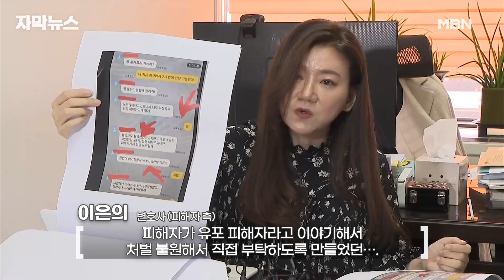[자막뉴스] 황의조 '불법 촬영물' 더 있나…＂휴대폰 4대 노트북 1대 포렌식＂ | 이슈픽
축구 국가대표 황의조 선수의 불법 촬영 혐의와 관련해 경찰이 황 씨의 휴대폰 4대와 노트북 1대를 분석하며, 필요 시 영국에 체류 중인 황 씨에 대한 소환 의지도 밝혔습니다.

황 씨 측은 입장문을 내고 자성하겠다면서도 유출된 영상 이외에 추가 영상은 없다고 해명했습니다.